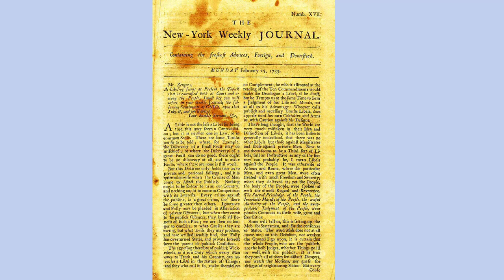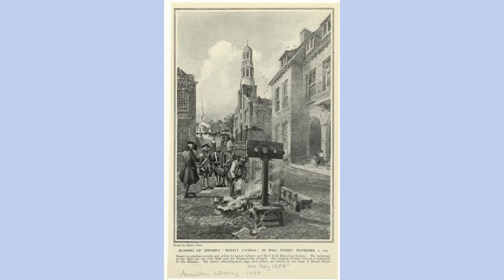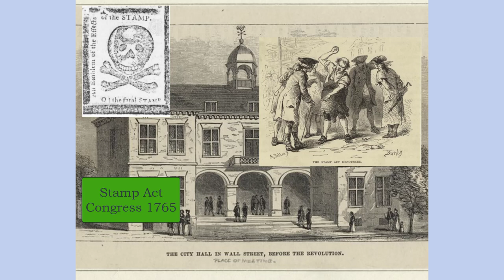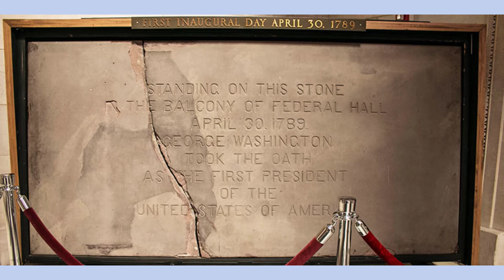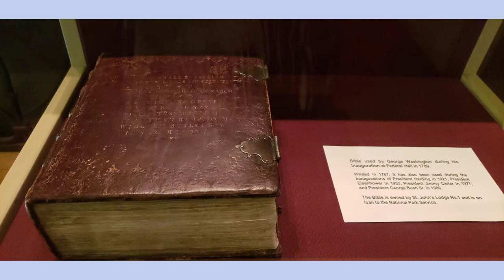Federal Hall Nation Memorial NYC Tour - Washington's Inauguration and more.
One of the most historic sites in NYC - Federal Hall National Memorial. Some of the most important events in NY and National history occurred on this site. Take a tour with me to learn all about them.

It's been a while since I published a new video, and it's great to be back. I'll be putting these out for you again regularly.

Let me know if there's an NYC historical site you'd like me to visit or event you'd like me to chronicle, and I'll try to do it for you.